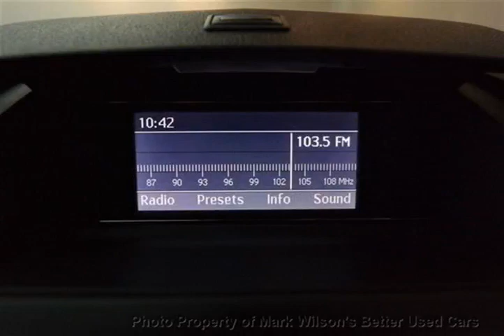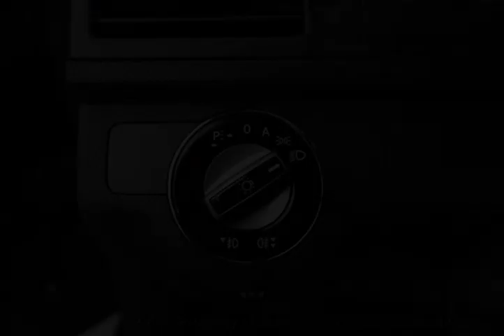Mark Wilsons Better Used Cars - 2010 Mercedes-Benz C-Class C250 4MATIC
Mark Wilsons Better Used Cars - 2010 Mercedes-Benz C-Class C250 4MATIC AF495862